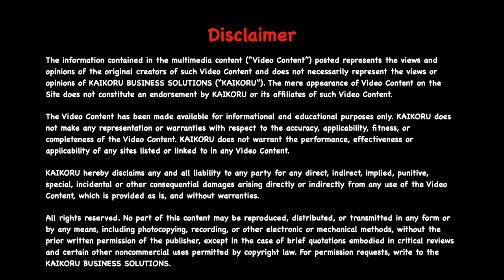NCERT | Class 6 | Maths | CH-05-LE-29 | Ex 5.4- Sum - 9 | Understanding Elementary Shapes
Chapter : Understanding Elementary Shapes, Lesson Name : Exercise 5.4- Sum - 9
9. Find the angle measure between the hands of the clock in each figure :